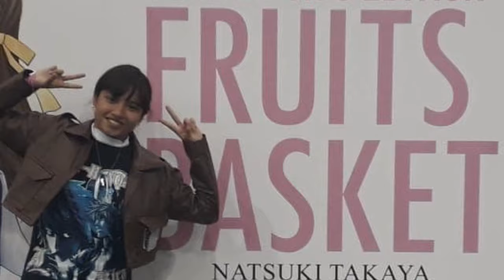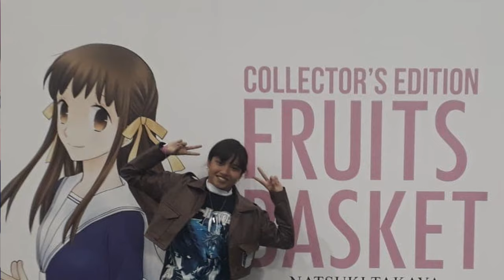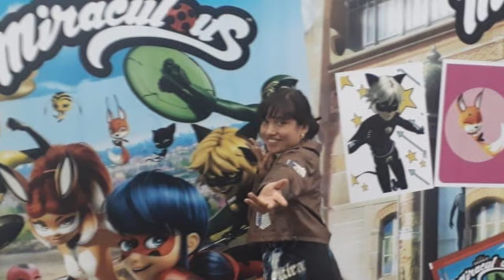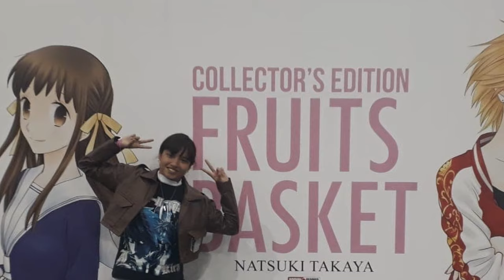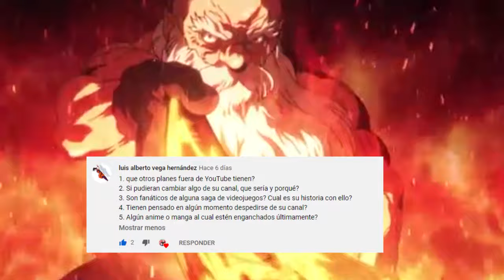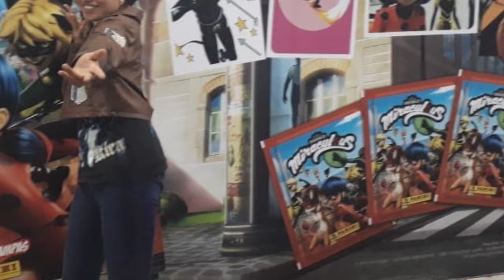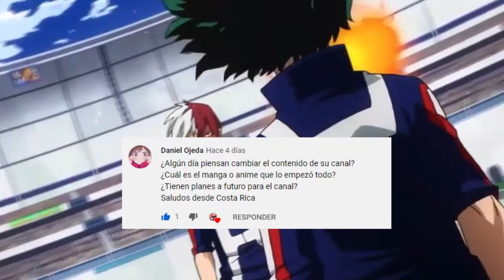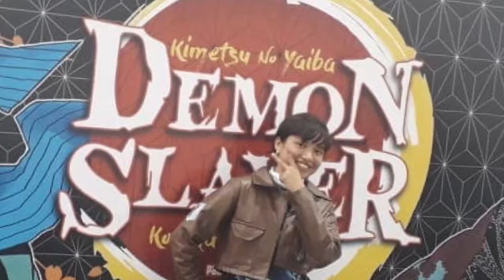ESPECIAL 100K POKEDRA🥳🥳 PREGUNTAS y RESPUESTAS !!!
SALUDOS CHICOS, EL DIA DE HOY LES TRAEMOS EL ESPECIAL DE 100K SUSCRIPTORES CON LAS PREGUNTAS QUE USTEDES NOS DEJARON, MUCHAS GRACIAS POR APOYARNOS Y ESPERO DISFRUTEN EL VIDEO.

Usa estos códigos de promoción:
Extra 5% Order Over $49, Code: Anime
Extra 7% Order Over $79, Code: Senpai
Extra 10% Order Over $99, Code: Daisuki